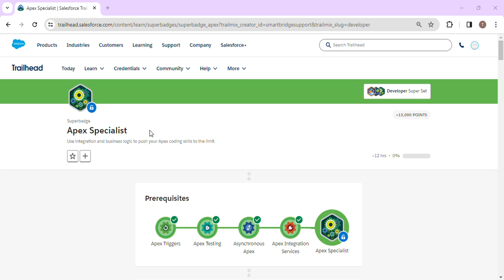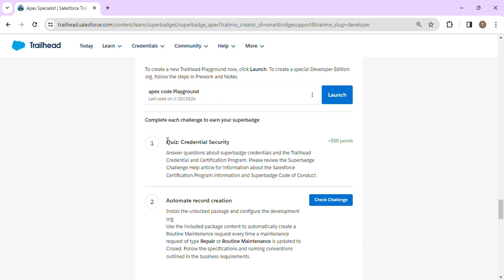Quiz Credential Security || Apex Specialist || Superbadge || Challenge 1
Superbadge: Apex Specialist ( Challenge 1 )
Use integration and business logic to push your Apex coding skills to the limit.

Connect On:-

salesforce
salesforce developer
salesforce crm
salesforce cpq
salesforce intergation
salesforce trailhead

trailhead salesforce
trailhead